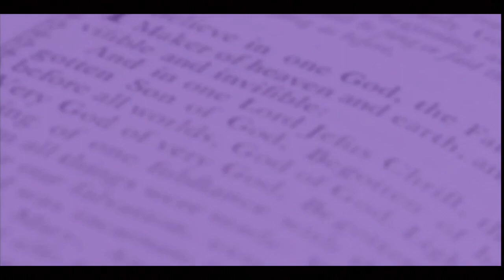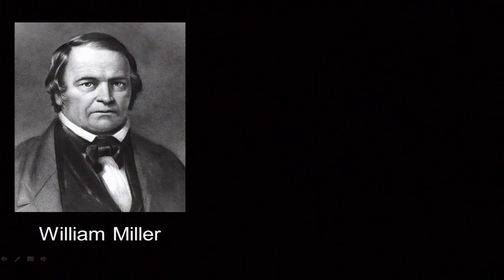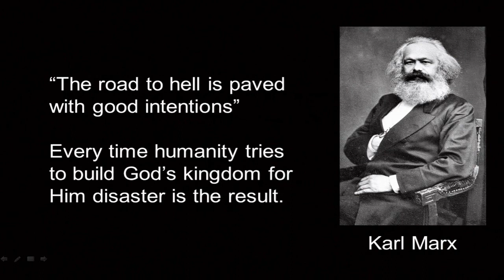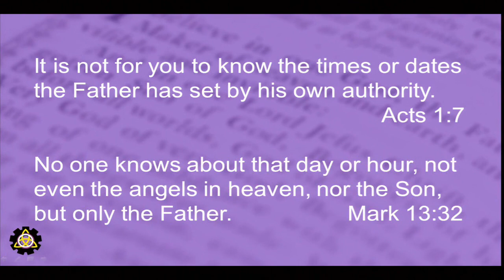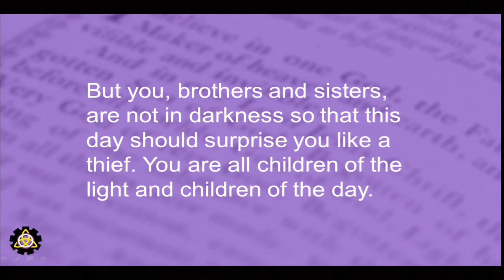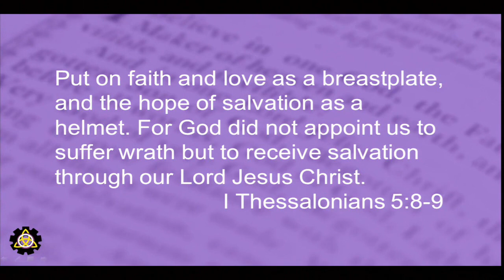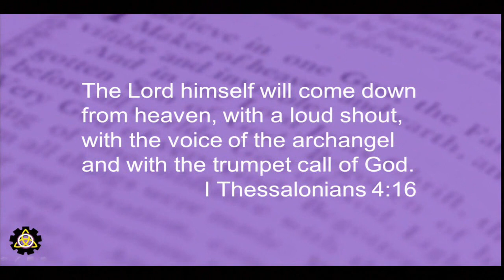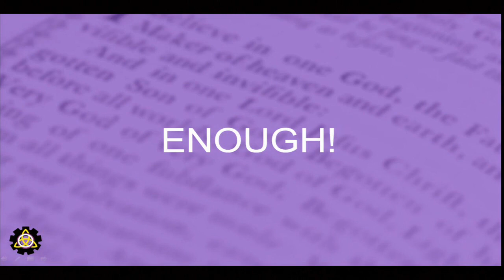Snooze You Lose | Core Strengthening | Doug Hoglund